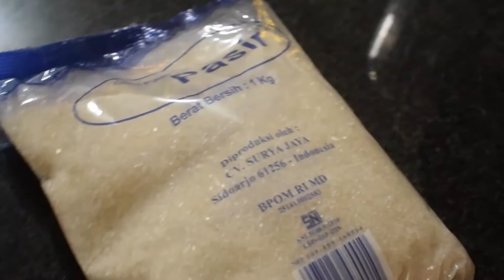PROLL TAPE | RESEP PROLL TAPE |HASIL PRAKARYA KELAS 12 | PENGOLAHAN MAKANAN KHAS DAERAH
Video ini menjelaskan proses pengolahan makanan berupa proll tape